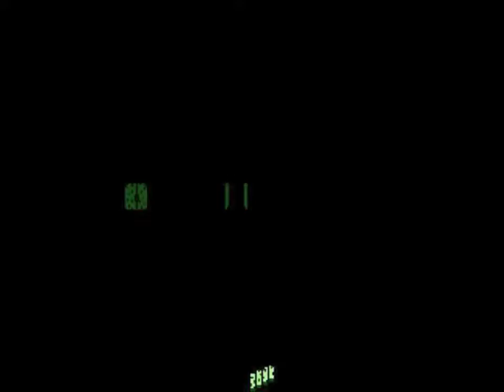Let's Play Final Fantasy Ultra: Champion Edition | Temple of Fiends Revisited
12:18 - LICH
18:14 - KARY
27:00 - KRAKEN
34:53 - Random battle with OGOPOGO
40:04 - TIAMAT
42:23 - CHAOS

FF Ultra CE patch by Robert August de Meijer. For more info and to download the patch, visit the following